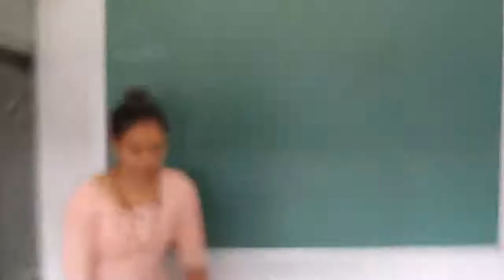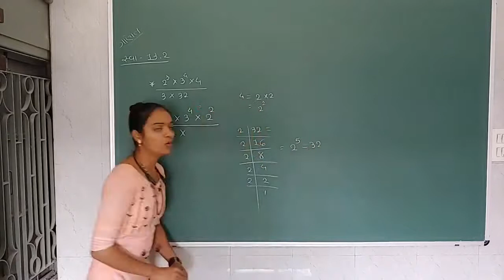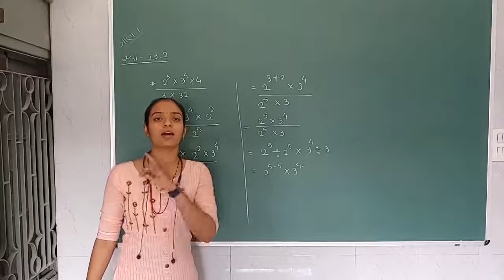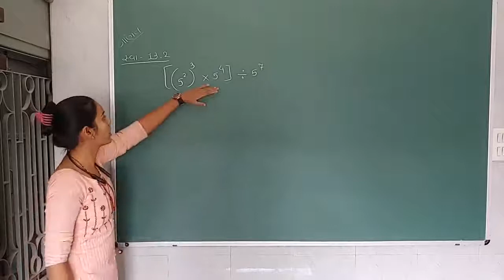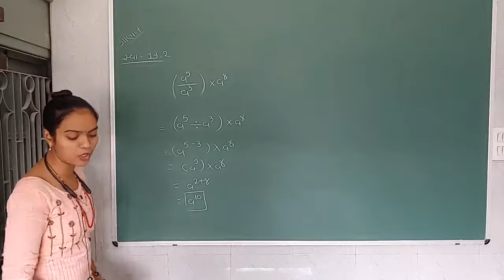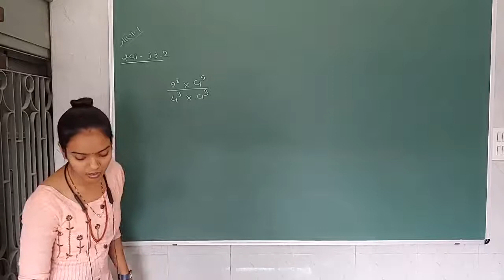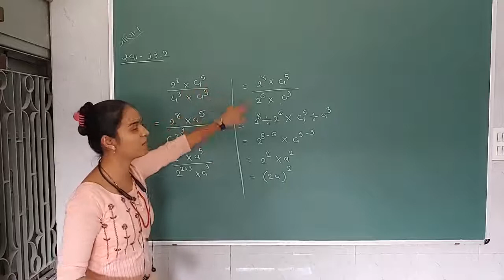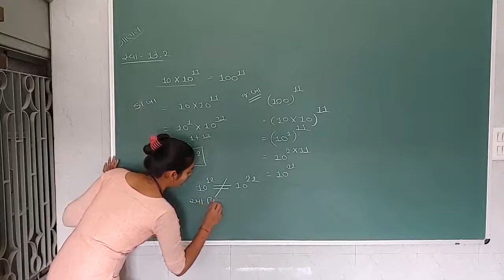7th Maths ( Chapter - 13 / Part - 3)